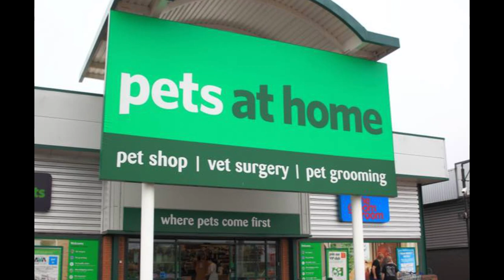5 things you should NEVER say to a chinchilla owner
5 things you should NEVER say to a chinchilla owner.

Just a light hearted video talking about some of the things that have been said to me as a chinchilla owner.